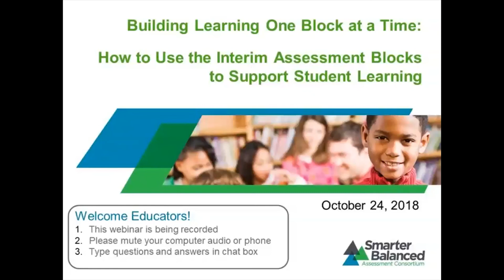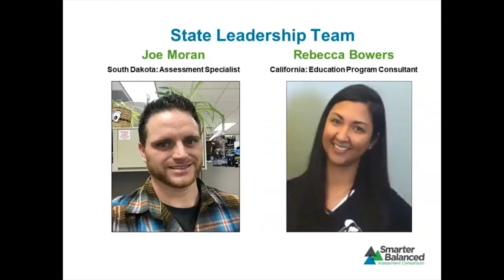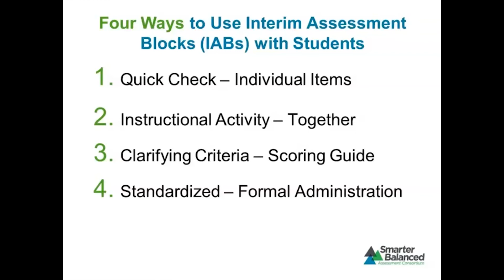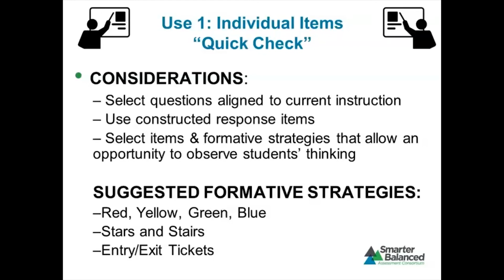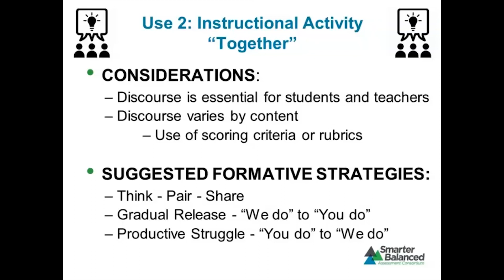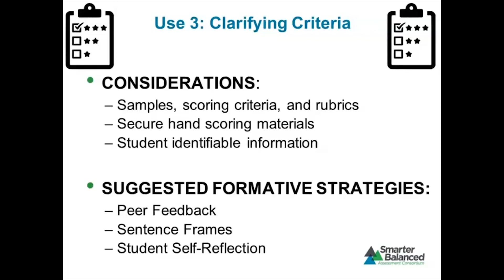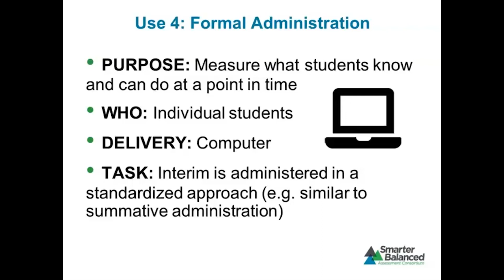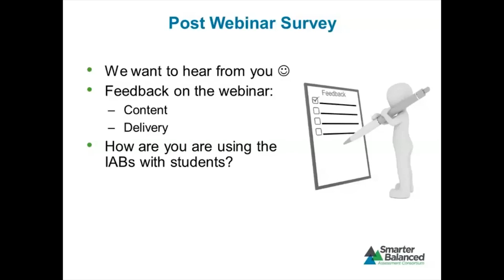SNE Webinar: Building Bridges One Block at a Time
The Digital Library was retired in June 2020. Please visit Tools for Teachers, the new home for Smarter Balanced Instructional Supports! SmarterToolsForTeacher.org

This webinar focuses on how to use Interim Assessment Blocks (IABs) to support learning in the classroom. Specifically, learn about four ways educators are using the IABs in their classrooms .